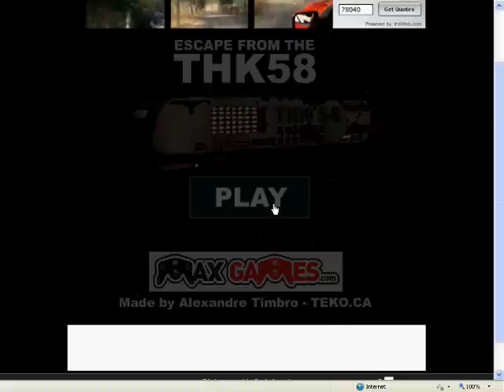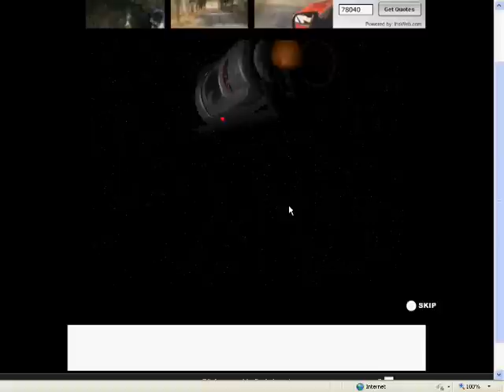Escape from the THK58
well this is Escape from the THK58
:D